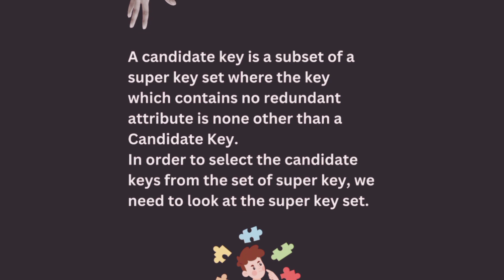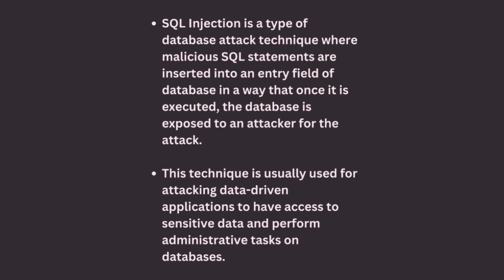SQL interview questions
SQL (Structured Query Language) questions are a common topic in job interviews, database courses, and technical assessments. SQL is a standard programming language used for managing and manipulating relational databases. SQL questions typically assess a candidate's proficiency in writing queries and statements to retrieve, insert, update, or delete data.

In this short note, we will cover various types of SQL questions that you may encounter:

1. Basic Syntax: SQL questions often test your understanding of basic SQL syntax and keywords. You might be asked to write simple queries using operators like SELECT, FROM, WHERE, and ORDER BY, and apply basic functions and expressions.

2. Joins: Join-related questions evaluate your ability to combine data from multiple tables. You may be required to write queries using different join types such as INNER JOIN, LEFT JOIN, RIGHT JOIN, and FULL JOIN to retrieve related data.

3. Aggregation and Grouping: These questions assess your skills in performing calculations and summarization on data. You may be asked to use aggregate functions like COUNT, SUM, AVG, MIN, and MAX, as well as the GROUP BY clause to group data.

4. Subqueries: Subquery questions focus on nested queries. You might need to use a subquery within the main query to retrieve specific data or perform calculations.

5. Data Modification: These questions center around manipulating data. You may be tasked with writing queries to insert, update, or delete records based on specific conditions.

6. Constraints and Indexes: Questions related to constraints and indexes evaluate your knowledge of maintaining data integrity and optimizing query performance. You may be asked to create or modify constraints, define primary and foreign keys, and create indexes on tables.

7. Advanced SQL Concepts: Some questions may explore advanced topics such as window functions, common table expressions (CTEs), stored procedures, or views. These questions gauge your familiarity with advanced SQL features and your ability to write complex queries.

To excel in SQL questions, it is crucial to have a solid understanding of SQL syntax, various types of joins, aggregate functions, and subqueries. Practical experience in writing and optimizing SQL queries is highly beneficial. Regular practice with sample databases and SQL exercises can help sharpen your skills and enhance your performance in SQL-related assessments.